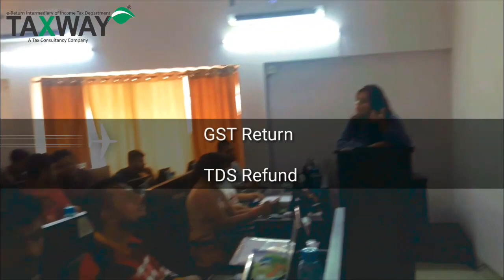All Products Training || Business Pattern Training Program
we have well organized and developed system of working and Training
1.Income Tax Return
2.GST Registration
3.GST Return
4.TDS  Refund
5.FIRM Registration
6.TRADE MARK
7.DIGITAL SIGNATURE

COMPANY & REG. PVT .& LTD.
Taxway Groups

India's Biggest Record Holder of Tax Consultant Company